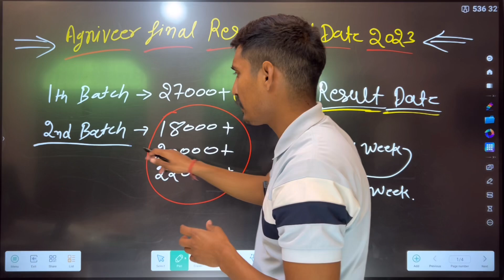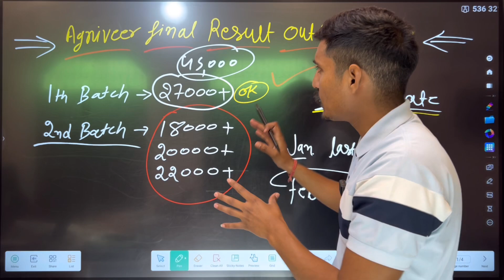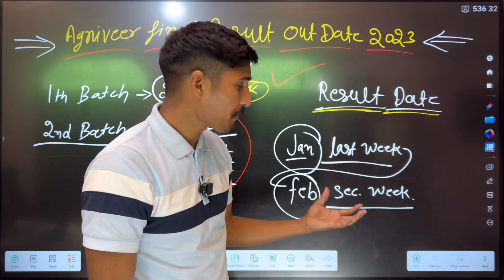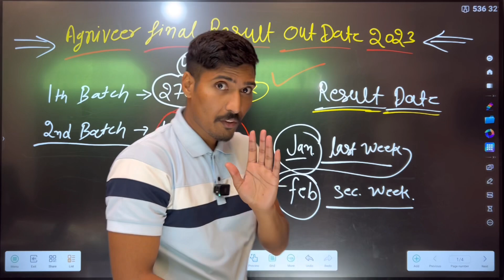Agniveer Army Final Result 2023-24 | Agniveer Army Final Merit List 2024 | Army Second Batch Result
Agniveer Army Final Result 2023-24 | Agniveer Army Final Merit List 2024 | Army Second Batch Result 2024 | Agniveer Second Batch ka Result kab Aaega | Agniveer Second list kab Aaegi 2023-24